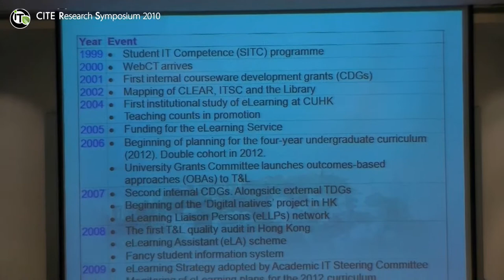Leading e-Learning Integration in Higher Education: Challenges and Strategies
4 March 2010 (Thursday) | 09:00 - 12:30 | HKU | Prof. Carmel MCNAUGHT, Director, Centre for Learning Enhancement And Research, The Chinese University of Hong Kong